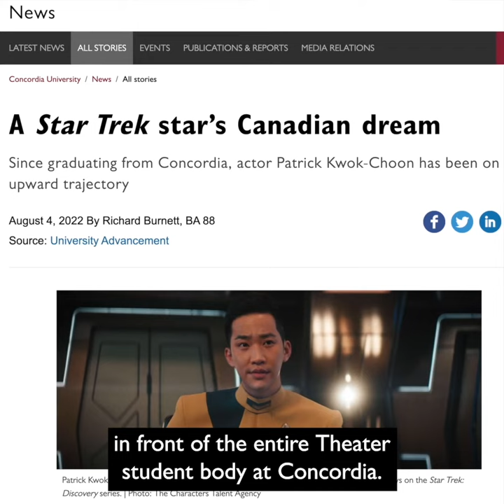Meet Patrick Kwok-Choon | Concordia’s 50 under 50 Shaping Tomorrow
| Concordia’s 50 under 50 Shaping Tomorrow celebrates alumni at the forefront of their fields and the future. Meet the 2023 honourees and learn how their Concordia education enabled their journeys.